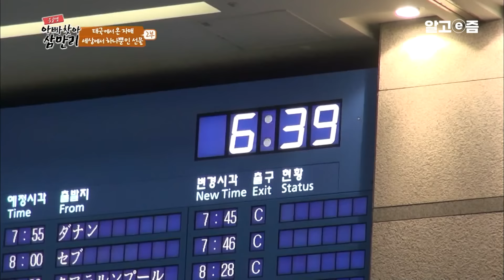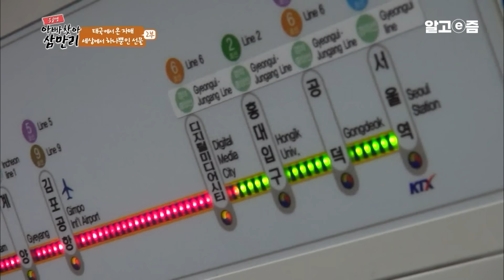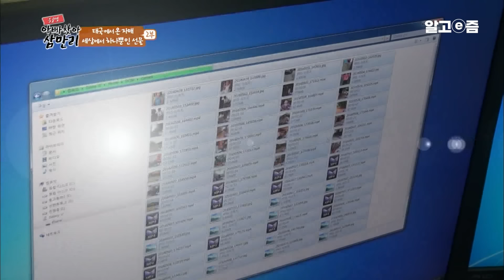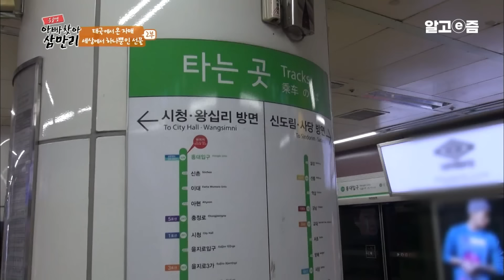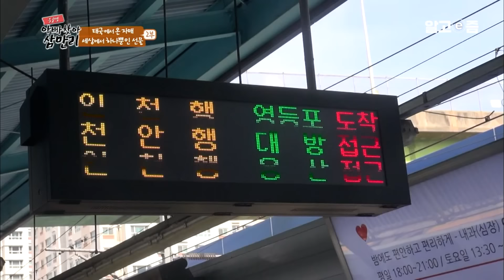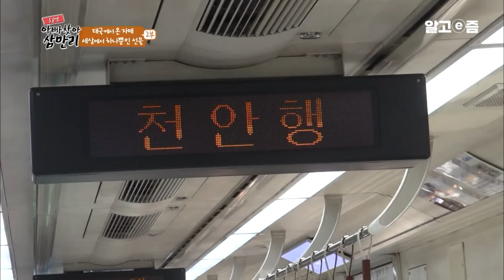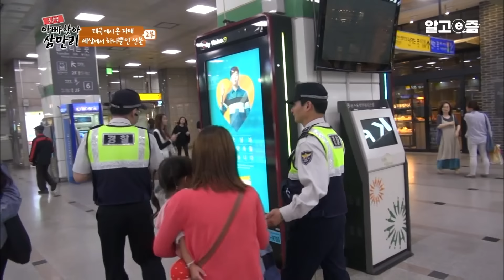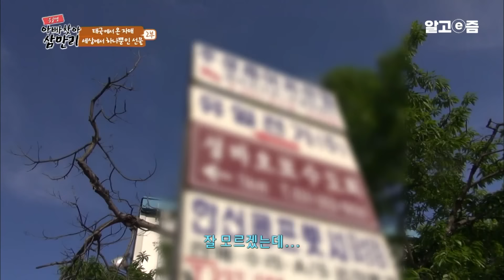"가족을 위해서라면 견딜 수 있어요" 대화할 사람도 없이 혼자 한국에서 6년째 딸들의 영상을 보며 견디는 태국에서 온 아빠│아빠 찾아 삼만리│알고e즘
수도 방콕에서 800km 떨어진 태국의 끝 치앙라이. 그곳에는 한국으로 간 아빠를 기다리는 수줍음이 많은 첫째 딸 옹임(10)과 김과 사랑에 빠진 천방지축 둘째 딸 모바일(5)이 산다. 엄마 핵(33)씨는 밤에는 고무나무에서 고무를 수확하고 낮에는 슈퍼를 운영하며 쪽잠을 자며 가족의 생계를 위해 힘쓰고 있다고... 한편 한국의 유압 밸브 공장에서 일하는 아빠 웃티퐁(37)씨. 가족들과 떨어져 생활한 지도 벌써 6년째. 외롭고 쓸쓸한 타국 생활이지만 아이들의 영상 메시지로 하루를 버틴다. 그런 가족에 찾아온 기적 같은 기회! 과연 가족들은 무사히 재회에 성공할 수 있을까?
📺방송정보
📌프로그램명: 글로벌 아빠 찾아 삼만리 - 태국에서 온 자매 1부 6년째 외톨이 아빠, 3년째 3시간만 자는 엄마
2부 세상에서 하나뿐인 선물